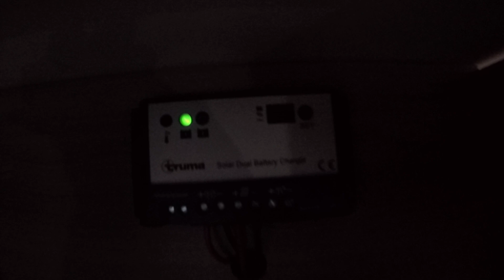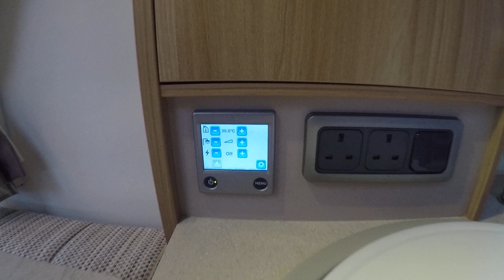Обзор премиального алюминиевого автодома BAILEY UNICORN 2017 год 5 мест с отоплением ALDE и мувером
Прицеп дача  BAILEY UNICORN 2017 года 4-5 мест .
Цена  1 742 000 рублей!!!22 800 долларов!!!
Продажа караванов из Англии и Нидерландов
Масса макс 1 030 кг. Масса без нагрузки 833 кг!!!